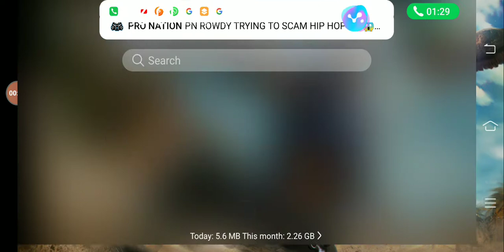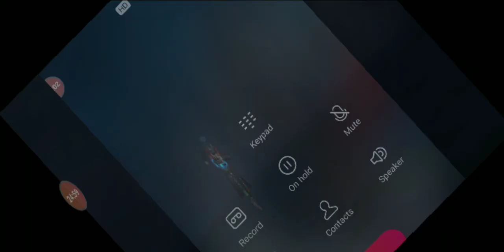May 20, 2021